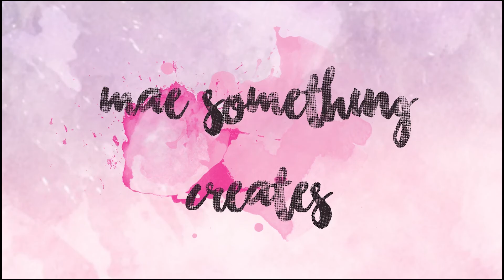📽✨ ARTVLOG: Plein Air @ Manila Bay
I really love plein air painting.

Aside from the pictures I can take during any of my travels or "gala", as an artist, it's still best to have it captured using my art stuffs while embracing the true beauty of nature.

OH and yeah, I forgot to tackle what PLEIN AIR PAINTING is. The most accurate definition of this is about leaving the four walls of your studio behind and experiencing painting and drawing in the landscape.

\, "The practice goes back for centuries but was truly made into an art form by the French Impressionists. Their desire to paint light and its changing, ephemeral qualities, coupled with the creation of transportable paint tubes and the box easel—the precursor to the plein air easels of today—allowed artists the freedom to paint “en plein air,” which is the French expression for “in the open air.”

So yeah, I decided to make an ArtVlog dedicated just for my plein air paintings :)

'Till our next video!! Cheers everyone!

If you are reading this, I'm extending my biggest gratitude for watching and taking your time to see this video :)  You can comment down below if you guys have any request videos for tutorials, art mat reviews or anything about art.

Also, please show your support to this Channel by liking the video and share it to your friends and family :)